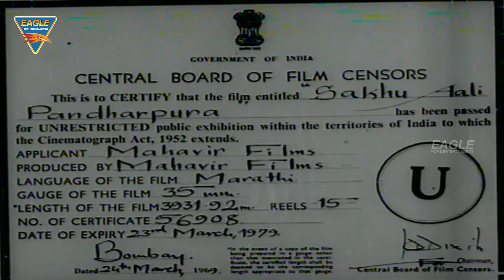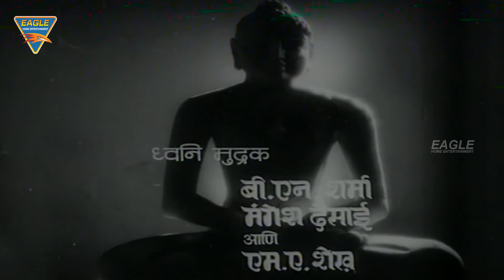Sakhu Aali Pandharpura Marathi Full Movie || Kantha Rao, S V Ranga Rao, Anjali Devi || Eagle Marathi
Sakhu Aali Pandharpura Marathi Movie Starring Kantha Rao, S V Ranga Rao, Anjali Devi, Gummadi, Music by P. Adi Narayana Rao, Directed by Vedantham Raghavaiah, Produced by Pantham Chinna Rao, Released in 1965.